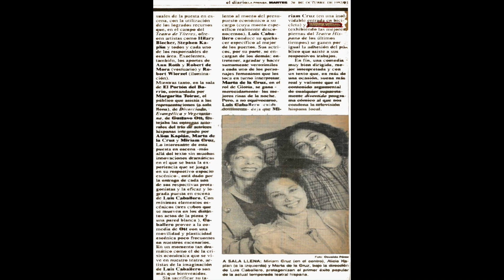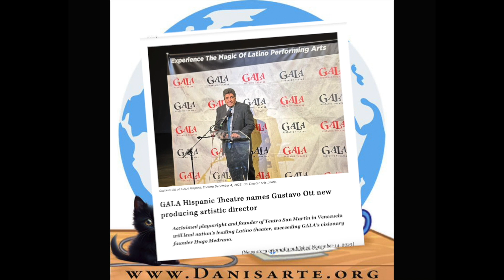GALA HISPANIC THEATRE'S NEW ARTISTIC DIRECTOR GUSTAVO OTT with Interviewer ALICIA KAPLAN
A warm,  intimate and delightful  conversation with Gustavo Ott who is also a renown playwright,  journalist, and an Artistic Director first in Venezuela then in Dallas, Texas.
The Award-Winning Gala Hispanic Theatre (Teatro Gala) was co-founded by Hugo Medrano and Rebecca Medrano in Washington D.C.  almost fifty years ago.
Alicia Kaplan  remembers appearing as an actress in Gustavo's play "Divorciadas, Evangelicas y Vegetarianas" with Miriam Cruz, Marta de la Cruz, and directed by Luis Caballero at Margarita Toirac's Latin American Theatre Ensemble (El Porton del Barrio).  Alicia performed  with Gala co-starring with its Co-Founder and Producer Hugo Medrano in Santiago Moncada's "Cena para dos".  She was later directed by Hugo Medrano in Lope de Vega's "El Rufian Castrucho".